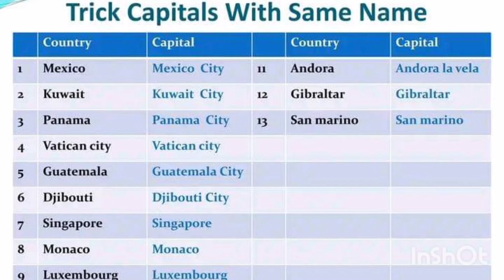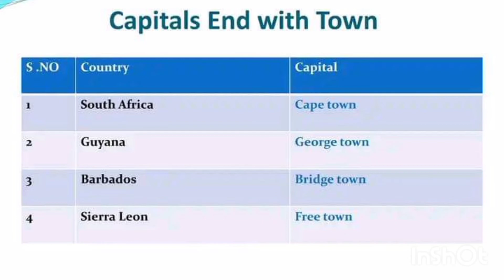Tricks Capitals with same Name | FPSC | KPSC | PPSC | NTS